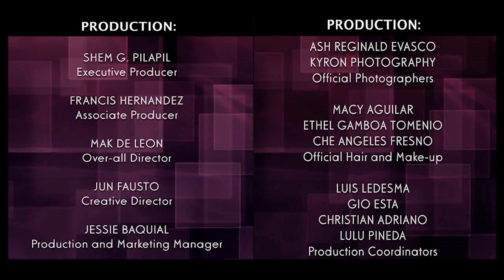metro sexiest men 2014 teaser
METRO SEXIEST MEN 2014..The search for the most promising and sexiest model of the year..Produced by SGP Productions in cooperation with CIRCLE OF FRIENDS FOUNDATION.